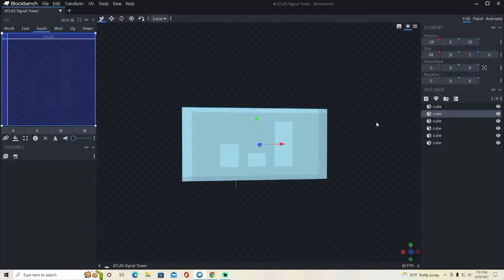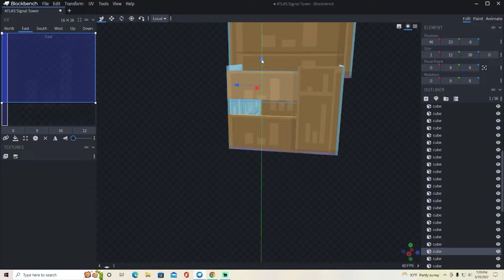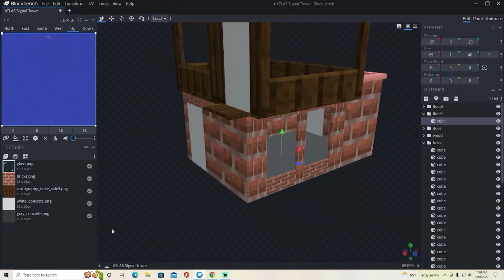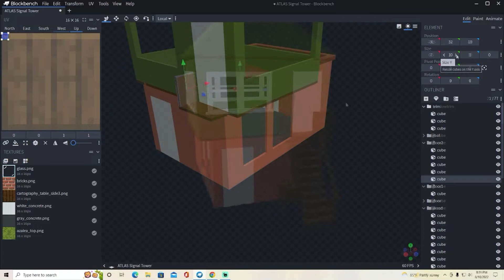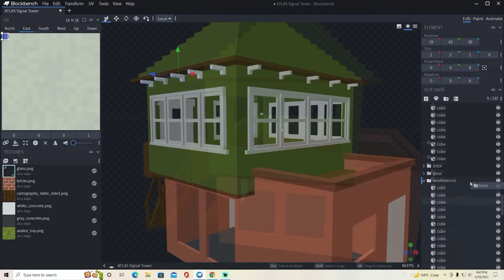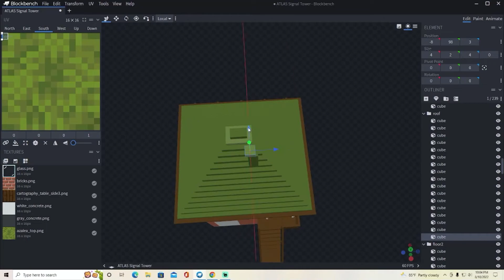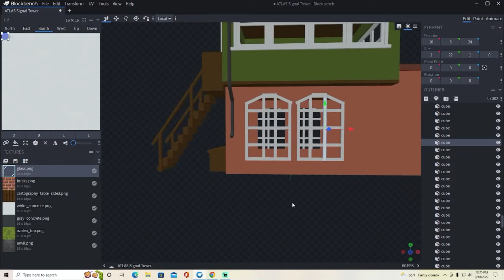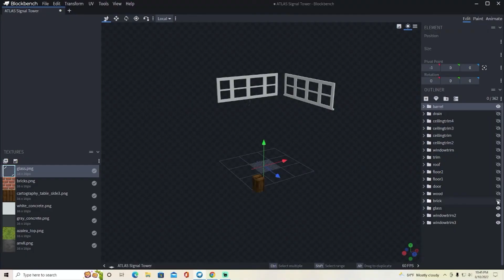Rolling Line - Let's Build the ATLAS Signal Tower - Modeling for Rolling Line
-Planet Coaster
-Planet Zoo
-Minecraft
-Fortnite
-Ark: Survival Evolved
-Grounded
-The Crew 2
-Pokémon: TCGO
-Atlas
-Sonic Adventure
-Cities Skylines
-Rocksmith 2014 Edition Renastered
-ShellShock Live
-Toontown Rewritten
-VRChat
-Among Us